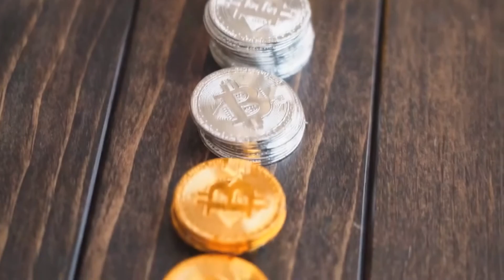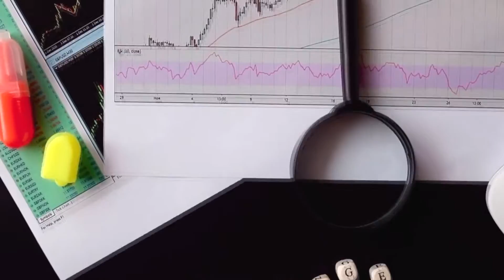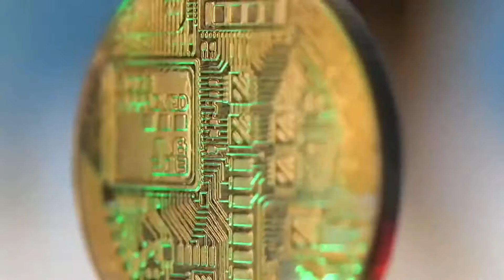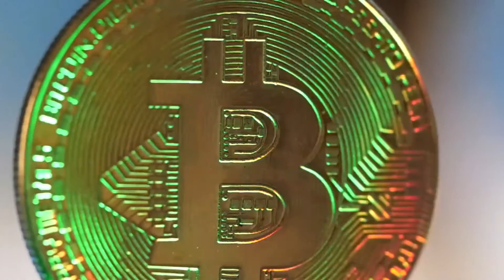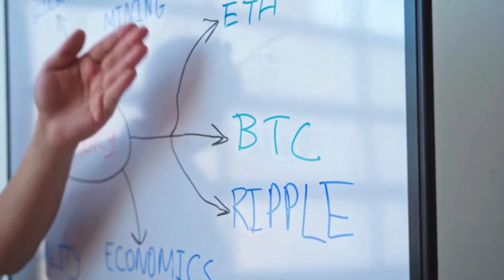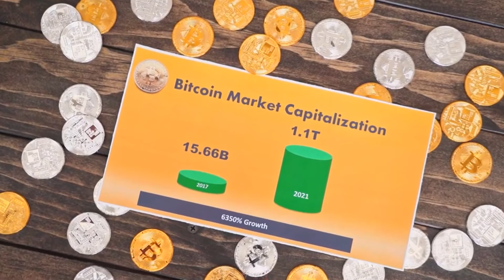HUGE NEWS!! EBAY IS GOING TO PARTNERSHIP WITH Cardano?